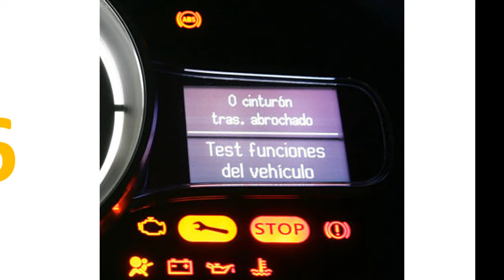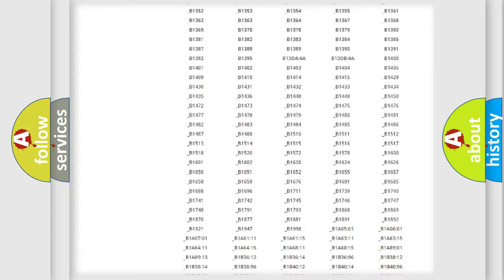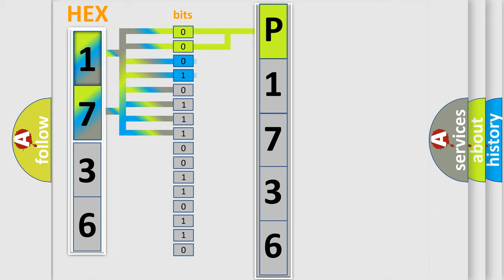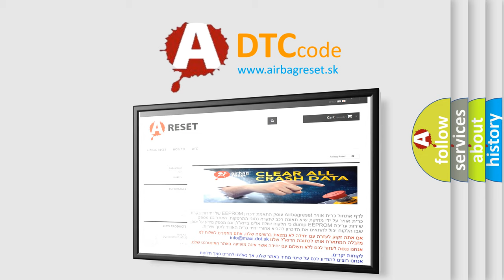DTC Mazda P1736 Short Explanation